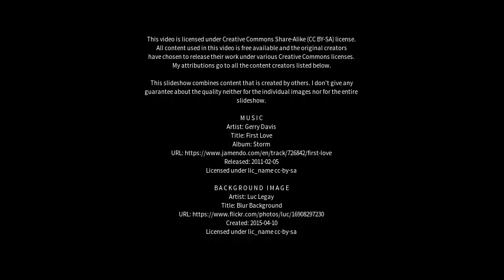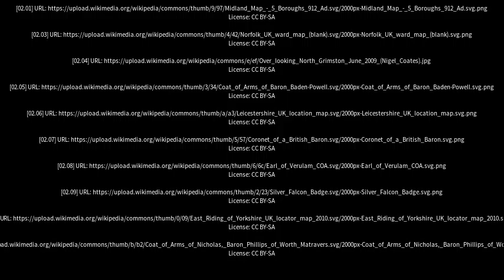Best places to visit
Best places to visit - Grimston (United Kingdom) Best places to visit - Slideshows from all over the world - City trips, nature pictures, etc.